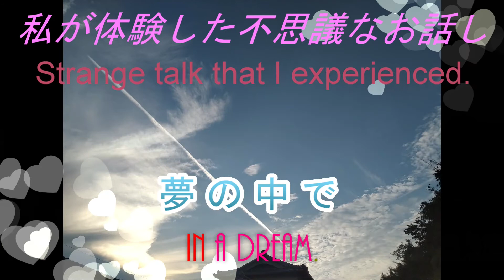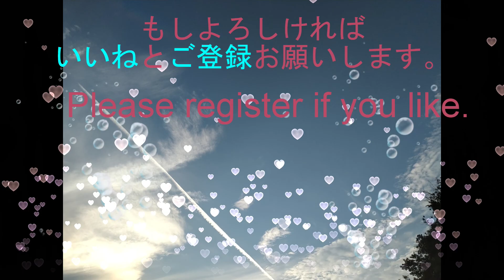夢の記憶🌈良い夢💛悪い夢💛夢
良い夢　悪い夢　メイクーン　雑種　🌈沢山の動画をあげていくので、もしよろしければ　いいね💕評価

と共に♥ご登録♥の方をよろしくお願い致します。🌈

🌈We will continue to upload a lot of videos, so if you like, please

register with a good evaluation. 💛

Twitterもやってますぜひお越しください